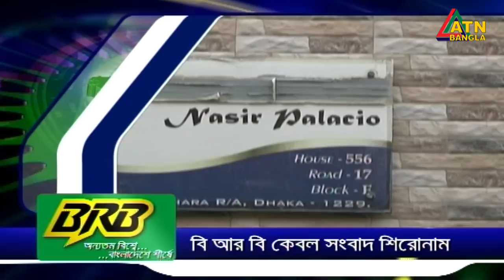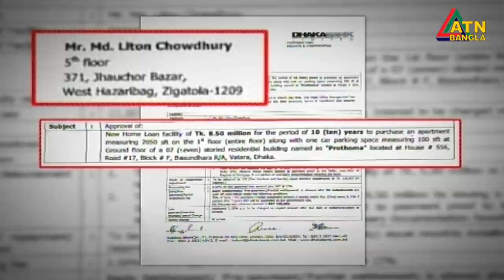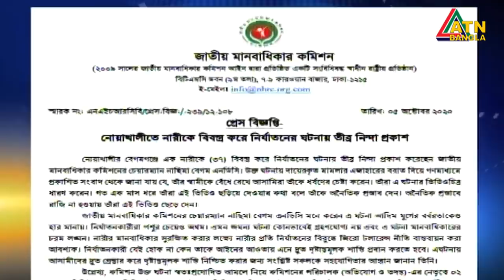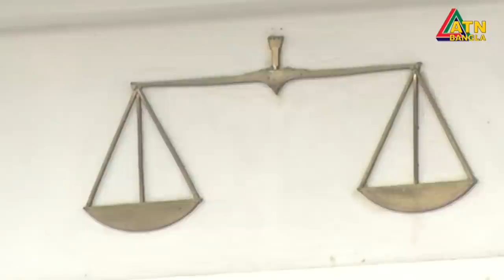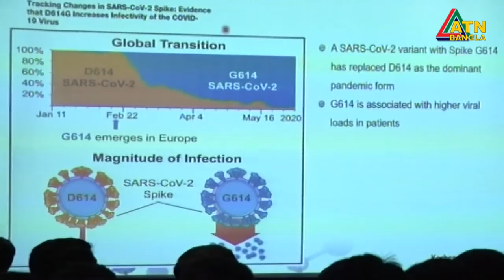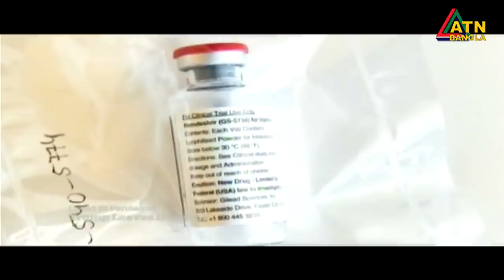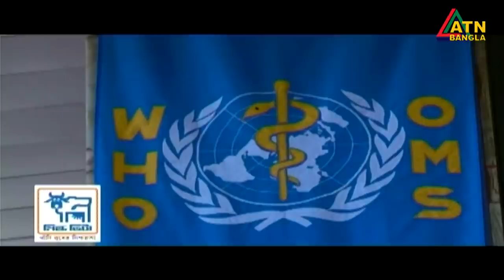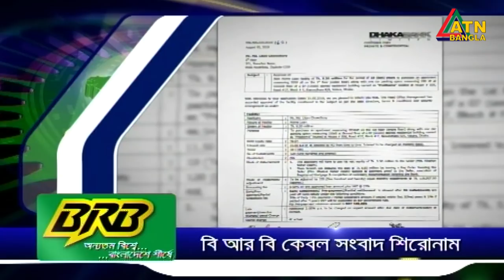এটিএন বাংলা সকাল ১০টার সংবাদ । 06.10.2020 | ATN Bangla Morning News at 10am